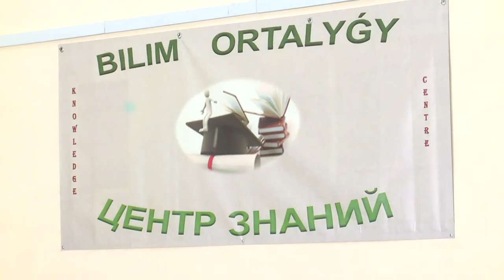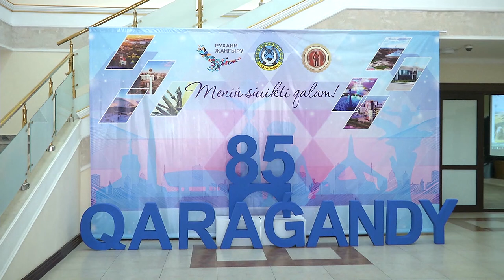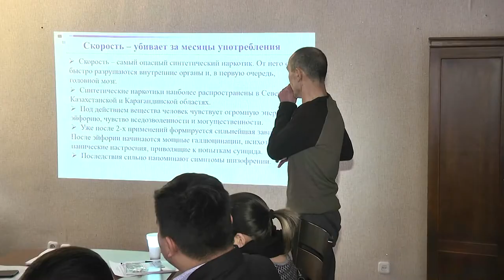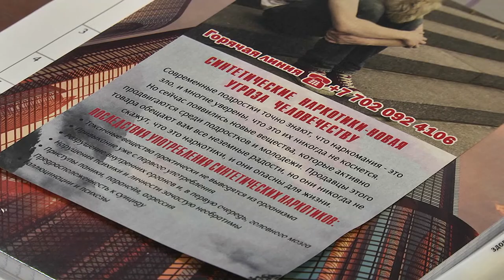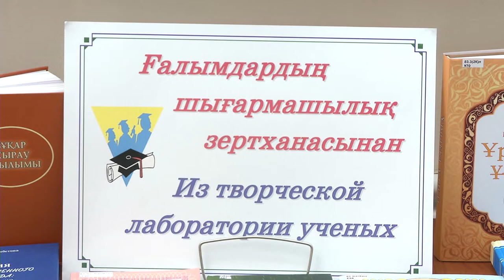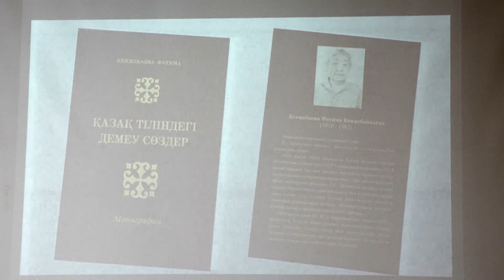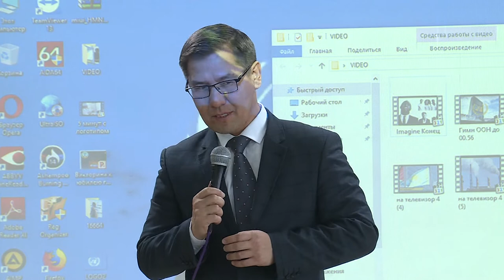08/02/2019 - Новости канала Первый Карагандинский